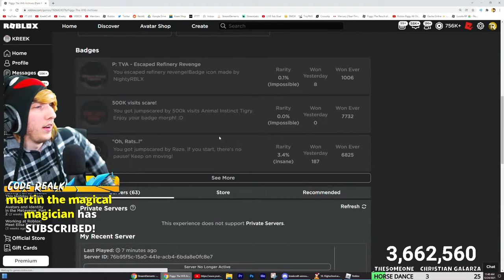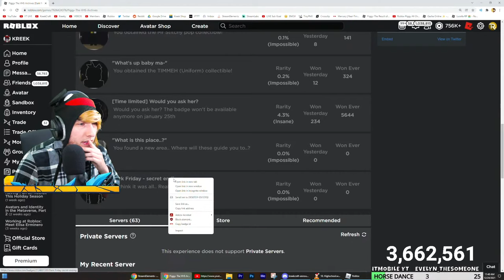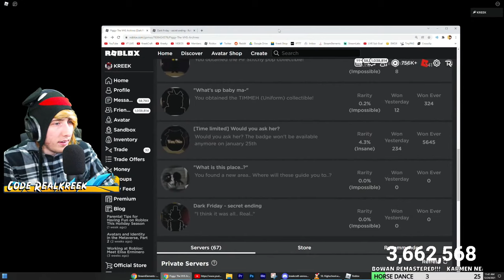ROBLOX PIGGY THE VHS ARCHIVES (DARK FRIDAY FOLDER)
Roblox Piggy The VHS Archives has a NEW UPDATE with a NEW FOLDER

Dark Friday Folder: (0:00)
Secret Ending: (23:01)
Bunny Ending: (25:33)